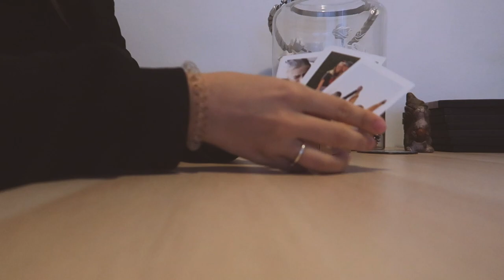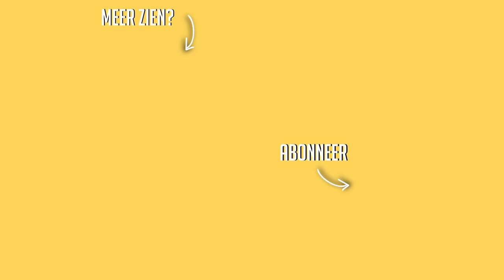20ste verjaardag & ik heb een helix piercing ☆ WEEKVLOG No. 171